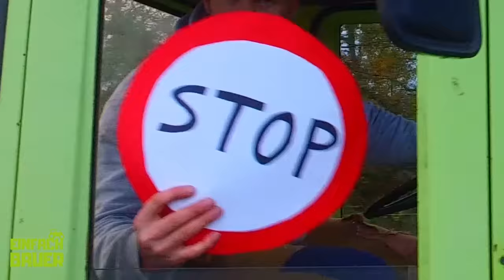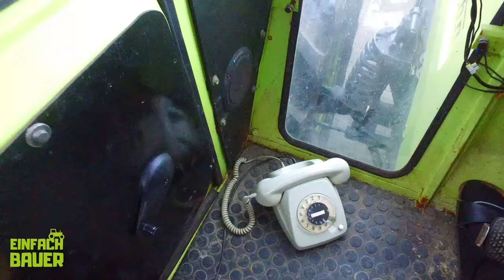BAUERNWITZE Unimog vs MB Trac Die besten Treckersprüche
Unimog gegen MB Trac ist unser 5. Treckerbattle. Hat der Bauer keinen Bock, fährt er Unimog. MB Trac Power braucht der Bauer. Das und viele weitere bekannte Treckersprüche in diesem Video, in dem sich der eine Bauer vom anderen auf den Schlips getreten fühlt. Zum Glück spielt er selbst die Revierpolizei.

Hier findet ihr alles von Einfach Bauer: Shirts, Hoodies, Sonnenbrillen, Caps, Flaschenöffner und vieles mehr...
Mit jedem Artikel den ihr kauft unterstützt ihr die Produktion unserer coolen Videos.

Einfach Bauer wünscht viel Spaß bei bester Unterhaltung :)

Alle gezeigten Inhalte bei "Einfach Bauer" handeln sich um reine Unterhaltung.
Es wird keine politische Meinung vertreten. Ebenso ist der größte Teil der Filme / Videos gestellt und entspricht nicht der Wahrheit. Wir raten davon ab gezeigte Szenen nachzuahmen.